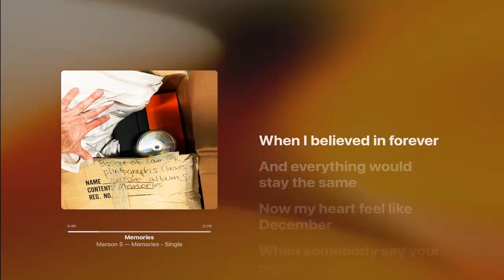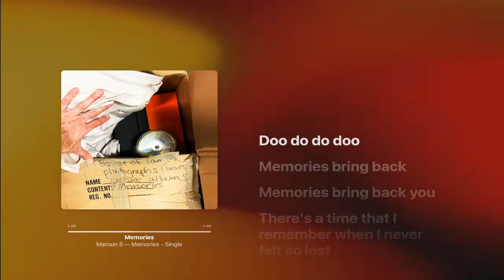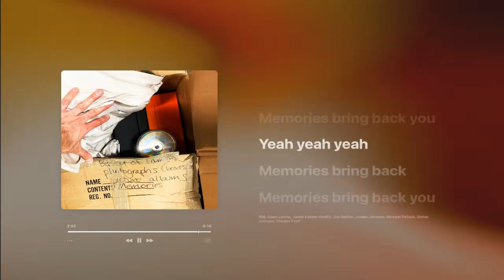memories - Maroon 5